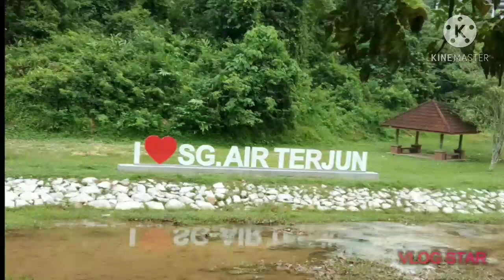Adventure sa Bundok /Hiking/ recilove channel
Enjoy site Seeing the Natures